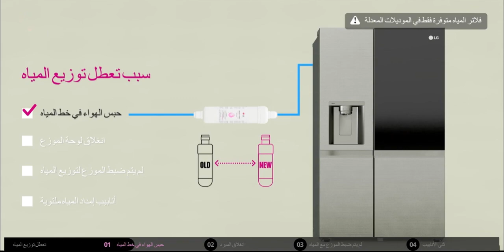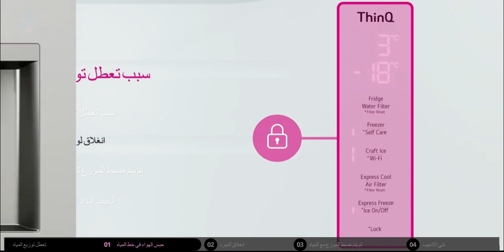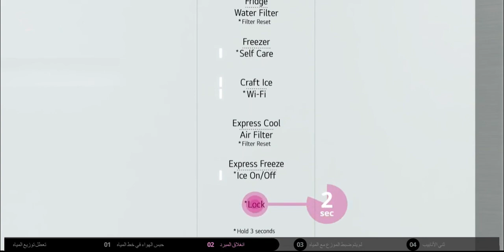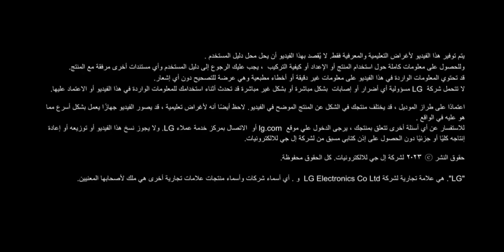لم يعمل موزع المياه جنبًا إلى جنب | Water dispenser is not working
في حال عدم عمل موزع المياه في ثلاجة إل جي من نوع الجانبين، قد يكون هناك عدة أسباب محتملة وراء هذه المشكلة. إليك دليل لحل المشكلة:

التحقق من إمداد الماء:
صمام إمداد المياه: تأكد من أن صمام إمداد المياه المتصل بالثلاجة مُفتوح ويسمح بتدفق المياه.
المشاكل الداخلية:
تجمد خط المياه: في بعض الحالات، قد يتجمد خط المياه المتجه إلى الموزع، مما يمنع تدفق المياه. تأكد من أن درجة حرارة الفريزر ليست منخفضة جدًا وتسبب التجمد. إذا كان هذا محتملاً، جرب فصل الثلاجة لبضع ساعات لفك الثلج.
فلتر المياه المسدود: إذا كانت الثلاجة تحتوي على فلتر للمياه، قد يكون مسدودًا ويمنع تدفق المياه. قم بتبديل الفلتر إذا كان من المفترض أن يتم تغييره أو يبدو مسدودًا.
تشغيل الموزع:
إعدادات لوحة التحكم: تحقق من إعدادات لوحة التحكم للتأكد من عدم قفل الموزع أو ضبطه بالوضع الصحيح (ماء، ثلج، إلخ).
مقبض الموزع: تأكد من أن مقبض الموزع يعمل بشكل صحيح ولا يعاني من العالق أو التلف.
الأجزاء الداخلية:
صمام دخول الماء: قد يكون صمام دخول الماء معطلاً أو مسدودًا، مما يمنع وصول الماء إلى الموزع. يمكن لفني محترف فحص الصمام واستبداله إذا لزم الأمر.
المساعدة المهنية:
إذا لم تحل الخطوات السابقة المشكلة، يمكنك مراجعة الخيارات التالية:

دعم الشركة المصنعة: اتصل بدعم العملاء لشركة إل جي للحصول على مساعدة في حل المشكلة أو المزيد من التوجيه.
إصلاح محترف: استعن بفني معتمد لتشخيص وإصلاح مشكلة موزع المياه في الثلاجة.
من خلال محاولة هذه الخطوات، قد تتمكن من تحديد وحل المشكلة التي تعاني منها في موزع المياه في ثلاجتك إل جي من نوع الجانبين. إذا كانت المشكلة أكثر تعقيدًا أو تتطلب استبدال أجزاء، فمن الأفضل طلب المساعدة المهنية.